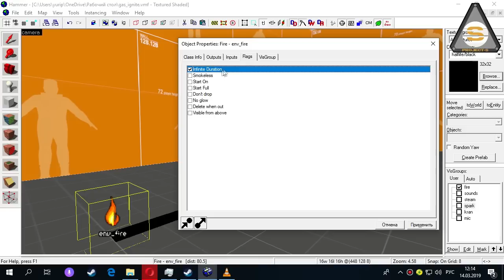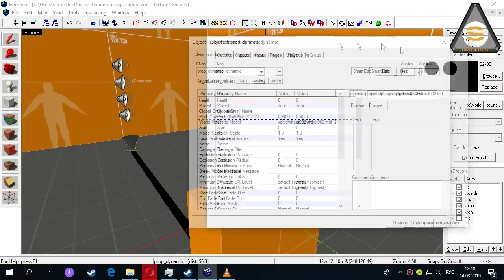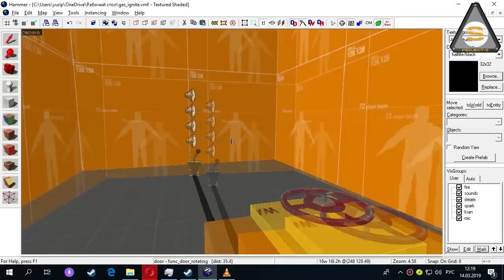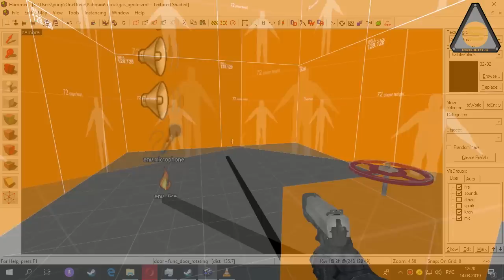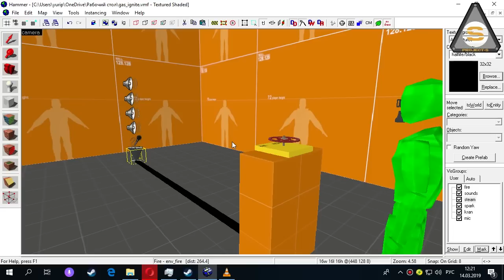Source SDK - Gas Trap (Газовая ловушка и env_microphone)